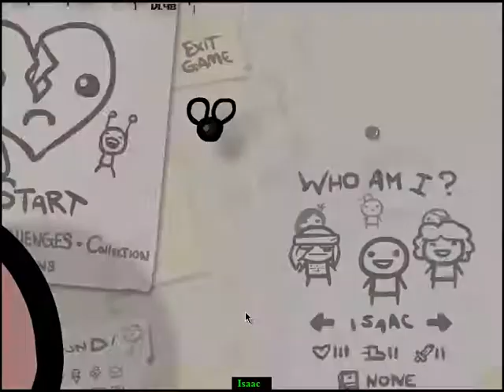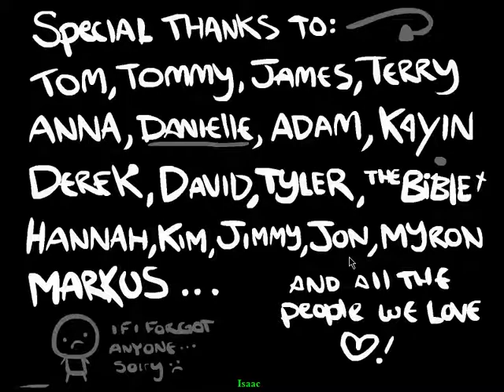Let's play the Binding of Isaac Wrath of the Lamb Part 8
MUHAHAHAHHAHA mama